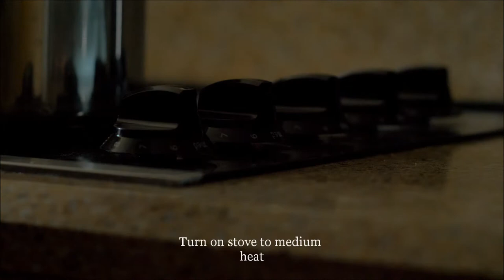Use Fresh apples to make this Dutch Apple Pie.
A great holiday Dutch Apple Pie, this old fashion apple pie recipe from scratch video will change your mind about the simple Dutch Apple Pie, and you won’t believe how delicious and easy it is to make. Using fresh apples, all spice, cinnamon and other fresh ingredients will have your home smelling like love and heaven on earth. Completely a must try recipe video.